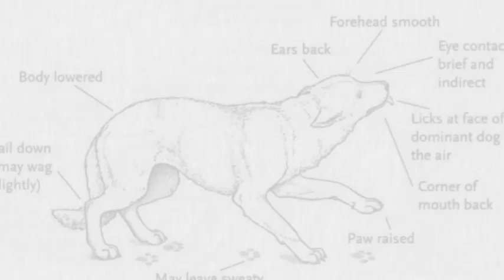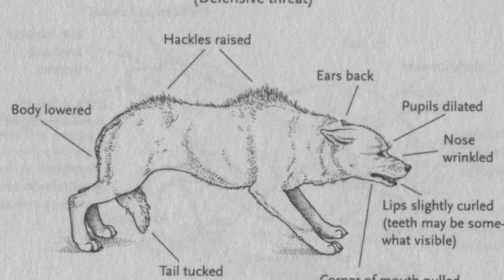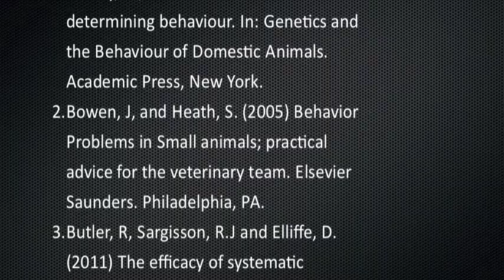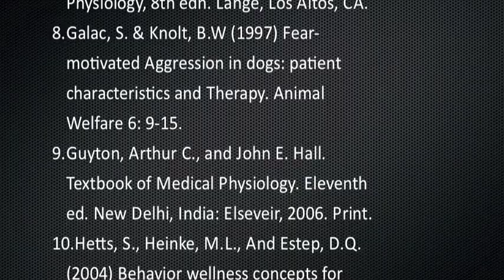Fear Respone in Dogs